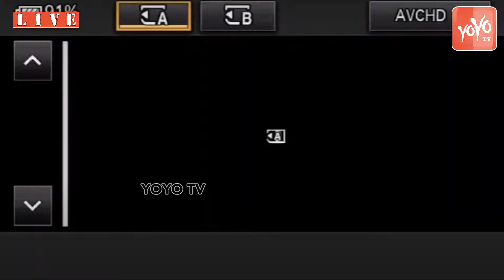Former Governor ESL Narasimhan Meet Former CM KCR | Kalvakuntla Shobha | MLA KTR | YOYO TV Channel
KCR LIVE | Former Telangana Governor ESL Narasimhan Meets BRS Chief KCR at Nandinagar Residence | KTR With Narasimhan Couple | YOYO TV Channel